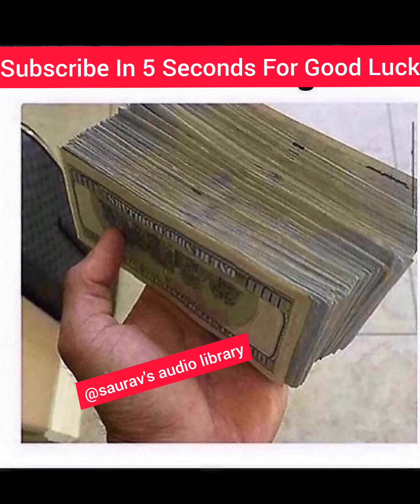Haareya Piano Instrumental | Karaoke | Arijit Singh | Hindi Song Keyboard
AC- RISHI KUMAR

Learn how to play Haareya on piano, using the piano notes & piano chords in this Arijit Singh Haareya Piano Instrumental Tutorial, use this as a Sachin-Jigar Haareya piano karaoke to sing a cover of this song, or use it as a 𝐑𝐢𝐧𝐠𝐭𝐨𝐧𝐞 (𝐃𝐨𝐰𝐧𝐥𝐨𝐚𝐝 𝐋𝐢𝐧𝐤 𝐁𝐞𝐥𝐨𝐰) which is sung by Arijit Singh, and is composed by Sachin-Jigar for the movie Meri Pyaari Bindu.